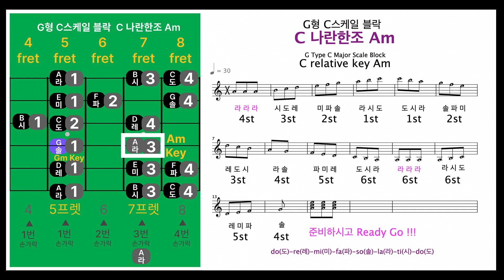Revised :: C 나란한조 Am - G형 C스케일 블락 - CAGED 스케일 // C Relative Key Am - G Type C Major Scale Block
Revised :: C 나란한조 Am - G형 C스케일 블락 - CAGED 스케일(음계)  //  C Relative Key Am - G Type C Major Scale Block - CAGED SYSTEM SCALE

CAGED 스케일(음계)
CAGED SYSTEM SCALE

C 나란한조 Am

프렛(fret)을 옮기면 Key가 변경이 된다 !!
원하는 Key 프렛(fret)에서 “C형 C스케일 블락”을 이용해서 스케일을 연주한다 !!

If you move the frets, the key changes!!
Play the scale using the “C type C scale block” at the desired key fret!!

[[ #(샵)과 b(플랫) 붙는 순서 ]] 조음표 이해

#(샵) 붙는 순서 ::
** 파(F) 도(C) 솔(G) 레(D) 라(A) 미(E) 시(B)
** 샵은 마지막 조표에서 하나 올리면 됩니다.

b(플랫) 붙는 순서 ::
** 시(B) 미(E) 라(A) 레(D) 솔(G) 도(C) 파(F)
** 플렛은 마지막 조표에서 하나 앞의 것을 읽으세요.
** 플렛 하나는 F Major(바장조) 입니다.

** 음악의 키를 조정해서 낮추거나 높여 주어, 본인에 맞은 키를 맞추기 위해서 조음표가 필요하다.
** 악기를 연주할 때 편하게 맞추기 위해서 조음표가 필요하다.

[[ #(샵)과 b(플랫) 갯수 ]]

** # (샵) 0개 붙으면 :: # (샵)과  b (플랫)이 붙지 않으면 C 메이저, 나란한조 Am 키의 곡
If there is no # (sharp) and b (flat), the song is in the key of C major, Am.

** # (샵) 1 개 붙으면 ::  # (샵)이 1 개 붙으면, G 메이저, 나란한조 Em 키의 곡
** # (샵) 2 개 붙으면 ::  # (샵)이 2 개 붙으면, D 메이저, 나란한조 Bm 키의 곡
** # (샵) 3 개 붙으면 ::  # (샵)이 3 개 붙으면, A 메이저, 나란한조 F#m 키의 곡
** # (샵) 4 개 붙으면 ::  # (샵)이 4 개 붙으면, E 메이저, 나란한조 C#m 키의 곡
** # (샵) 5 개 붙으면 ::  # (샵)이 5 개 붙으면, B 메이저, 나란한조 G#m 키의 곡
** # (샵) 6 개 붙으면 ::  # (샵)이 6 개 붙으면, F# 메이저, 나란한조 D#m 키의 곡
** # (샵) 7 개 붙으면 ::  # (샵)이 7 개 붙으면, C# 메이저, 나란한조 A#m 키의 곡

** b(플랫) 0개 붙으면 ::  # (샵)과  b (플랫)이 붙지 않으면 C 메이저, Am 키의 곡

** b(플랫) 1 개 붙으면 ::  b(플랫)이 1 개 붙으면, F 메이저, 나란한조 Dm 키의 곡
** b(플랫) 2 개 붙으면 ::  b(플랫)이 2 개 붙으면, Bb 메이저, 나란한조 Gm 키의 곡
** b(플랫) 3 개 붙으면 ::  b(플랫)이 3 개 붙으면, Eb 메이저, 나란한조 Cm 키의 곡
** b(플랫) 4 개 붙으면 ::  b(플랫)이 4 개 붙으면, Ab 메이저, 나란한조 Fm 키의 곡
** b(플랫) 5 개 붙으면 ::  b(플랫)이 5 개 붙으면, Db 메이저, 나란한조 Bbm 키의 곡
** b(플랫) 6 개 붙으면 ::  b(플랫)이 6 개 붙으면, Gb 메이저, 나란한조 Ebm 키의 곡
** b(플랫) 7 개 붙으면 ::  b(플랫)이 7 개 붙으면, Cb 메이저, 나란한조 Abm 키의 곡

** 참고 :: 마이너(minor) 키는 메이저(Major) 키에서 단3도 내려가면 된다.

BTC Deposit Address
14qW6emo3r67FWFMC2v1oQZd3TvWJNfEmR

Network
Bitcoin